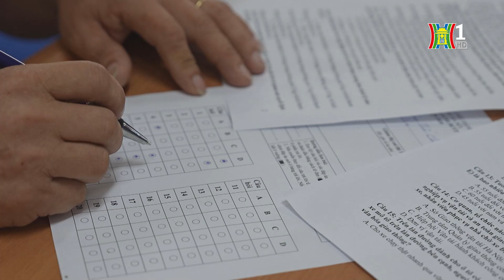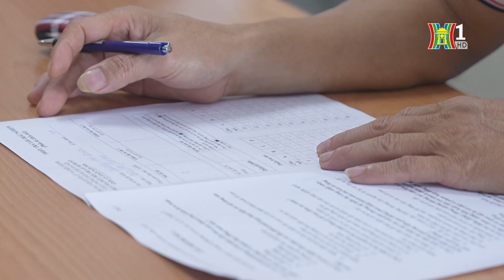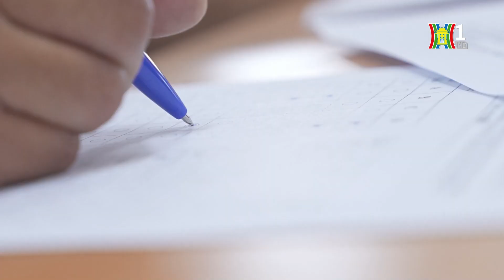Hội thi lái xe buýt giỏi, an toàn năm 2024 | Tin tức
Nhằm nâng cao ý thức tự giác chấp hành Luật Giao thông đường bộ, bảo đảm an toàn giao thông, rèn luyện kỹ năng giao tiếp và ứng của đội ngũ nhân viên lái xe buýt, nhiều năm qua Trung tâm quản lý và điều hành giao thông Thành phố Hà Nội đã tổ chức hội thi “Lái xe buýt giỏi, an toàn năm”. Hội thi là sân chơi để rèn luyện phong cách người lái xe buýt an toàn, văn minh, thân thiện, góp phần nâng cao chất lượng dịch vụ vận tải hành khách công cộng bằng xe buýt ở Thủ đô.